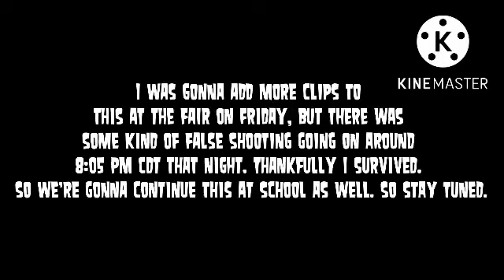ASKING GIRLS IF THEY WANT TO SMASH OR PASS AT THE FAIR (EXTREMELY FUNNY 🤦🏾‍♂️🤣)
I was SUPPOSED to release this last week, BUT because of what happened last Friday that same day I recorded it, it was delayed. Yes there was a shooting going on and I nearly died that same day I recorded it. I’m NOT EVEN joking. And yes, I STILL EXECRATE September 23rd - 26th, 2022.